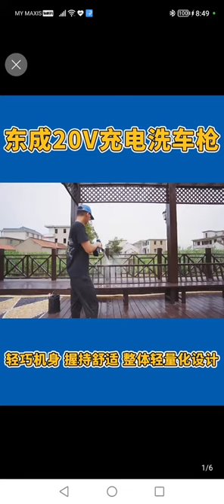dong cheng dongcheng dcqw3/2 20v high pressure washer dca adqw3/2